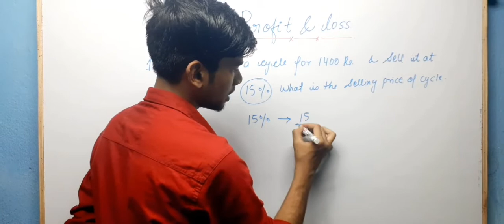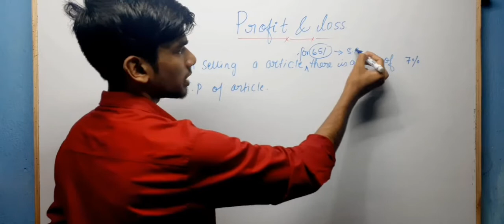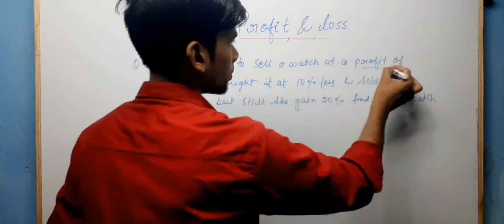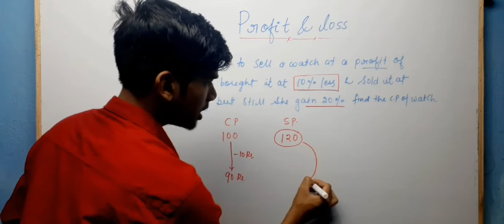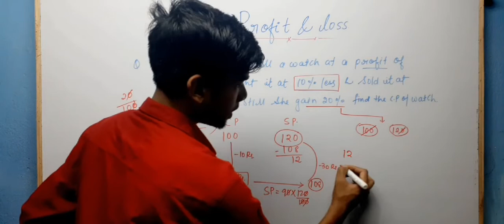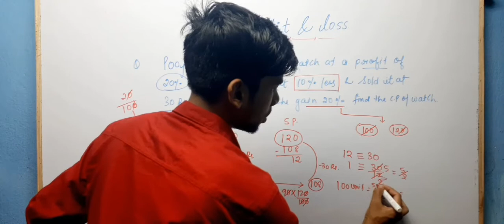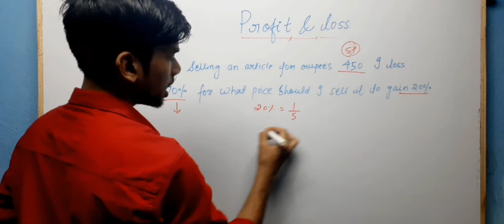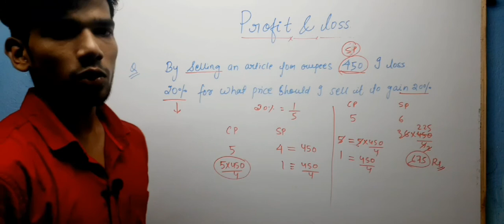Profit and Loss Best Shortcut Tricks | How to Solve Profit & Loss Questions ||part 1||Way to learn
keep learning
कृपया क्लासेज के संबंधित फीडबैक के लिए इस फॉर्म  को भरे –